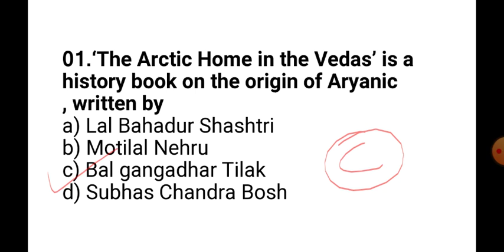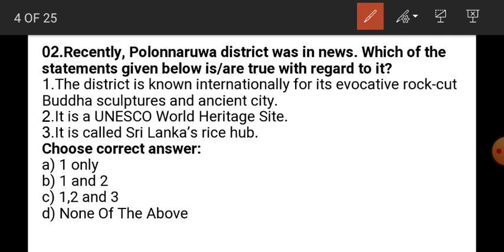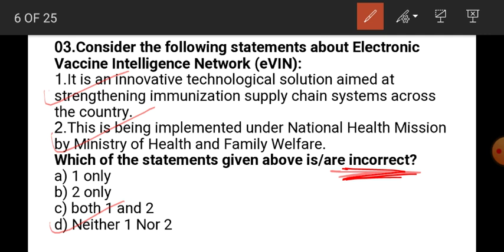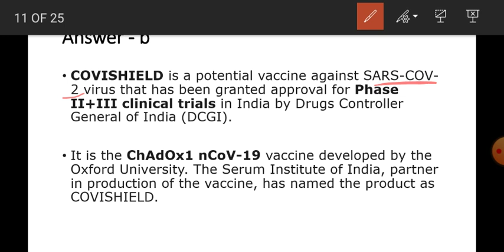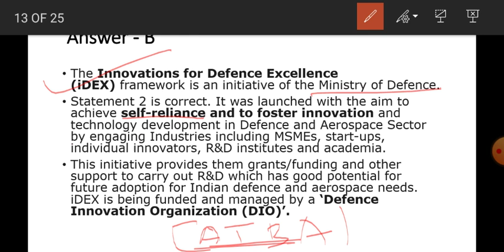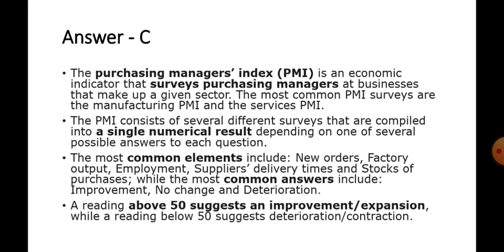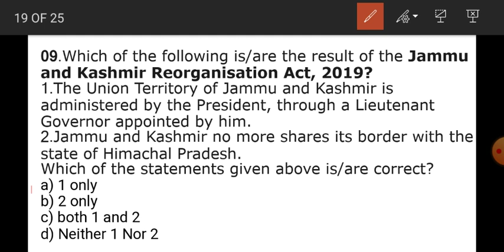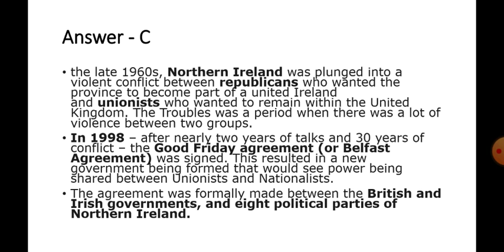Current Affairs MCQs | The Hindu Analysis | 5 august 2020 | By SF Education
US going to ban tikaton

China-India -Nepal